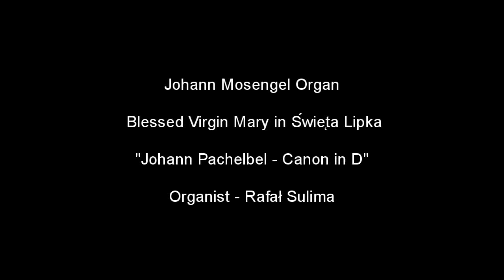Johann Mosengel Organ At Blessed Virgin Mary in Święta Lipka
Johann Pachelbel - Canon in D
Organ concerts take place every day at the Basilica of the Visitation of the Blessed Virgin Mary in Święta Lipka on the eighteenth-century organ, whose additional attraction are its moving figures, the Baroque organ, built in 1721, is adorned with figures of saints and angels animated by a special mechanism. The angel located on the organ centerpiece plays mandolin while the cherubs spin round along with the two large angels with trumpets.Organ concerts are a truly unforgettable experience. According to legend, the name Heiligelinde (Holy Linden tree) Święta Lipka - Holy Tillia(lime tree) - referred to a tree with a wooden statue of Mary under which miracles took place, though it may stem from a sacred grove of the Old Prussians.
A chapel at the site was first mentioned in a 1491 deed issued by Johann von Tie-in then Grand Master of the Teutonic Knights. At this time Heiligelinde was already a Pilgrimage site, with an inn. It was destroyed about 1525 during the Protestant Reformation during which the region became Lutheran.
Although the village lay in the protestant region of Masuria, the Roman Catholic faith was again approved in the East Prussia in 1605.The chapel was rebuilt by the Jesuits and consecrated in 1619 by the Warming Prince - Bishop Szymon Rudnicki and became a popular pilgrimage site among the Roman Catholic populace of the surrounding counties as well as the Lutheran Masurians. The nave of the present church was finished in 1693, the facade and the adjacent cloister added by 1730.